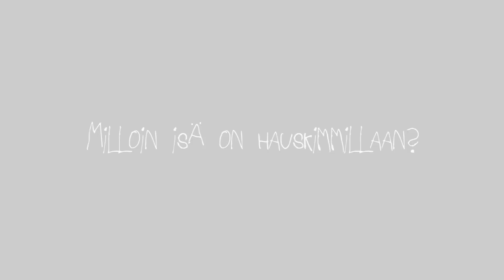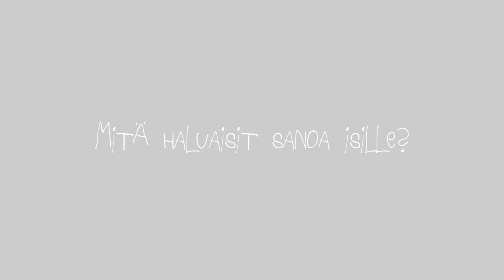10.11.2013 - Isänpäivätervehdykset Kanervalan päiväkodin lapsilta